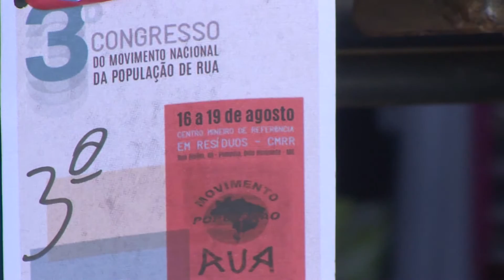3º Congresso do Movimento Nacional da Pop Rua - Quarta mesa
Do dia 16/08 ao 19/08 ocorreu o terceiro Congresso do MNPR. O evento gerou reflexões e debate sobre as questões da população de rua.